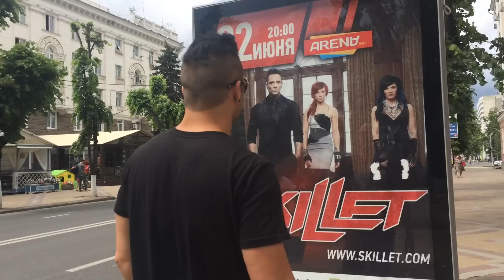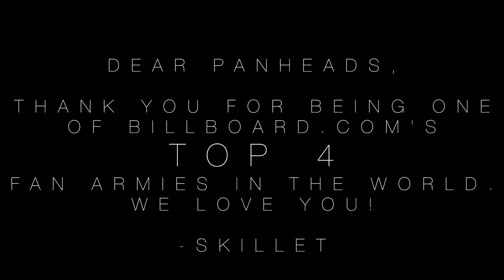Skillet - Planes, Trains & Rock N Roll Podcast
Planes, Trains & Rock N Roll Official Skillet Podcast... This is what we do: Travel & Rock... Repeat! Go behind the scenes with the band in part one of this fun-filled, rock-filled summer 2014 tour! Thank you to our beautiful PANHEADS for being among Billboard's top 4 fan armies in the world. You are amazing and we love you!